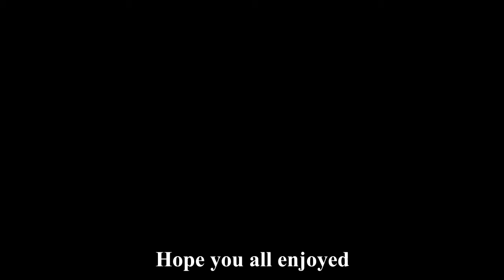The pumpkin squad is here....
Hey everyone this is my first actual TDS video. Lets see how far the pumpkin squad can go in molten shall we? Music used